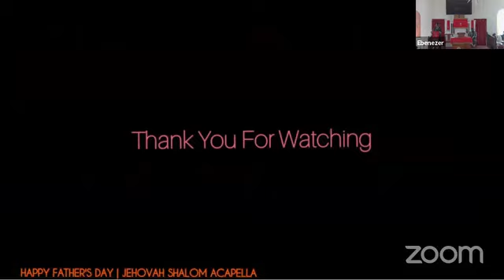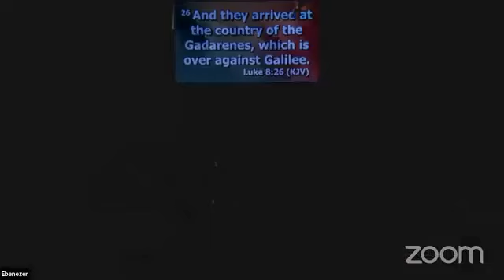Divine Worship Ebenezer Estridge Moravian June 19, 2022